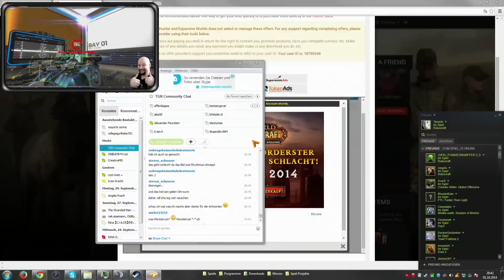Kuscheln mit nem Gegner - Robocraft #62